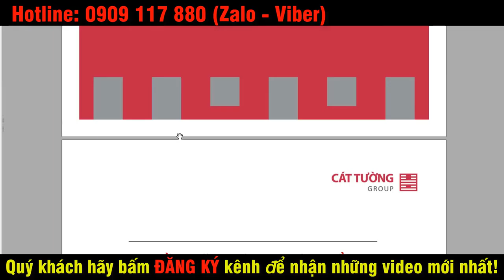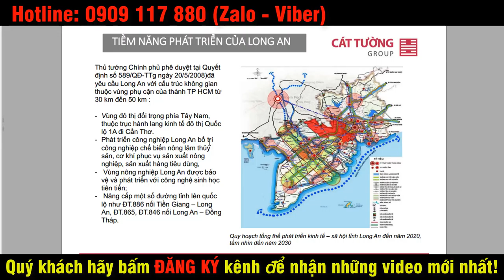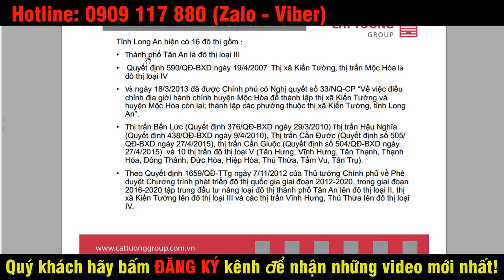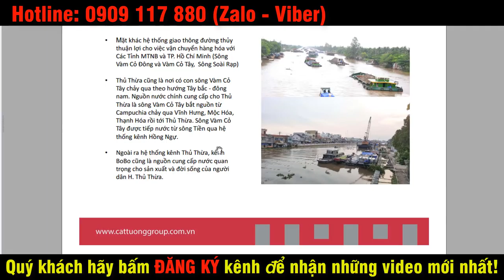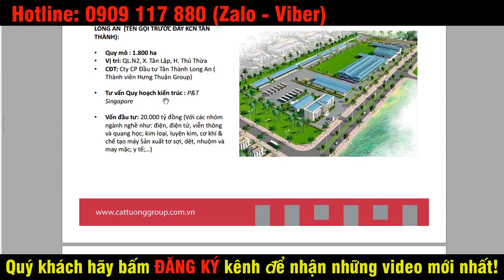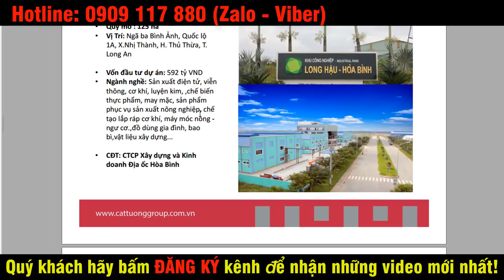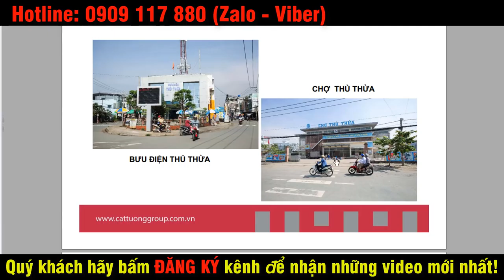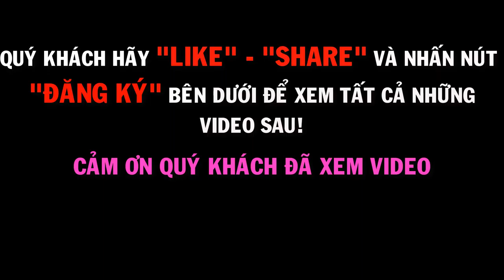Nguyễn Trung Nhân 0909117880 l Thủ Thừa Phú Thanh- Định hướng phát triển khu vực cực kỳ tiềm năng